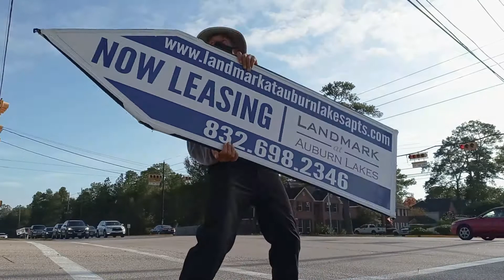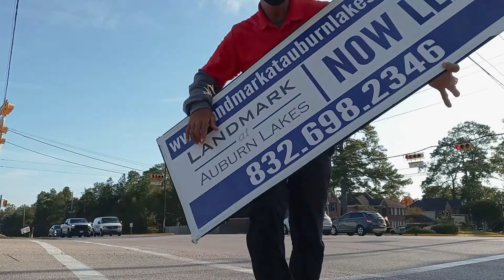Joe spins with AArrow at Landmark at Auburn Lakes 12-12-20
Here's me spinning with AArrow Sign Spinners for Landmark at Auburn Lakes in Spring, Texas. The stock music is "Oh Barcelona" by Michael Ramir C. and was obtained at MixKit.co.
A J.A.M. Production